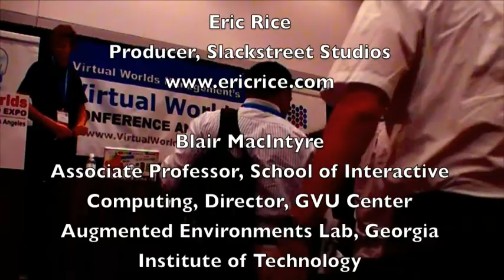Augmented Reality Panel at Virtual World Conference And Expo 2008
The Augmented Reality Panel at the Virtual World Conference And Expo 2008 in Los Angeles in September 2008.

Augmented Reality: Virtual Interfaces to Tangible Spaces
Augmented reality is an emerging platform with new application areas for museums, edutainment, home entertainment, research, and industry. Novel approaches have taken augmented reality beyond traditional eye-worn or hand-held displays, creating links between the real and virtual worlds.
- Marc Goodman, Director, Alcatel-Lucent
- Eric Rice, Producer, Slackstreet Studios
- Blair MacIntyre, Associate Professor, School of Interactive Computing, Director, GVU Center Augmented Environments Lab, Georgia Institute of Technology
- David Orban, Founder & Chief Evangelist, WideTag, Inc.
- Andrew (Roo) Reynolds, Portfolio Executive for Social Media, BBC Vision (moderator)

David Orban